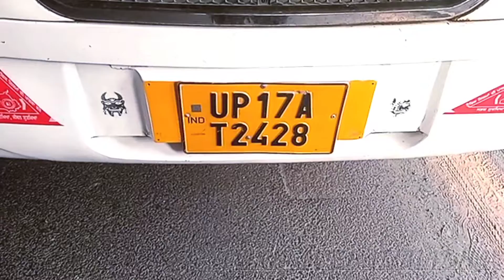आखिर में बस मिल ही गई। Finally got the bus.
Hare Krishna

Sdev... Jpe.

Hare ram hare ram ram ram hare

Djembe players.

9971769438 this are my phone nombers

Jai prabhu pada

Hare Krishna